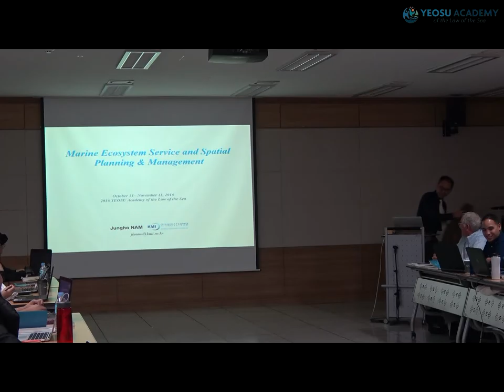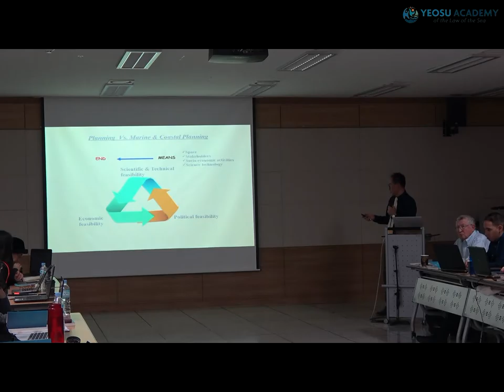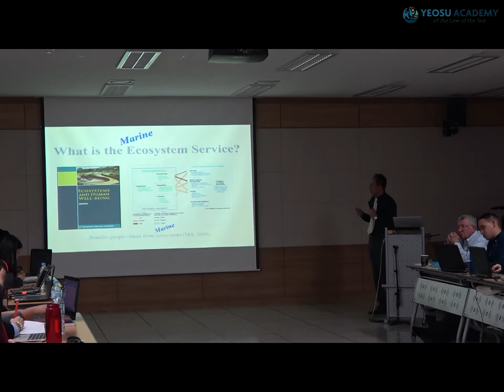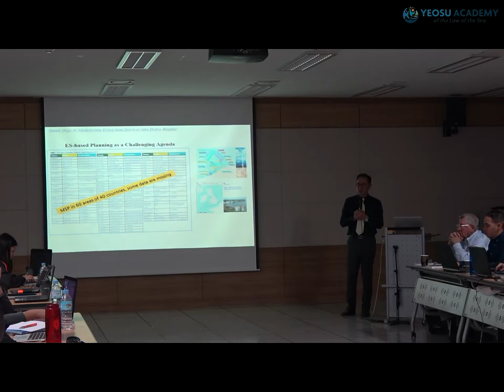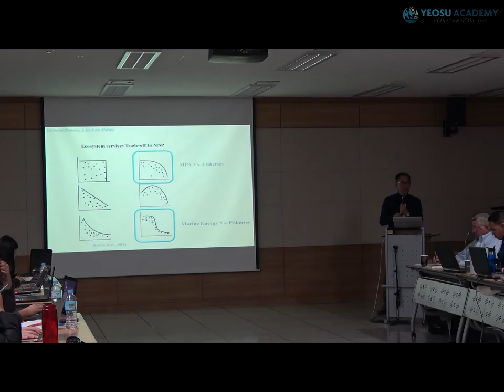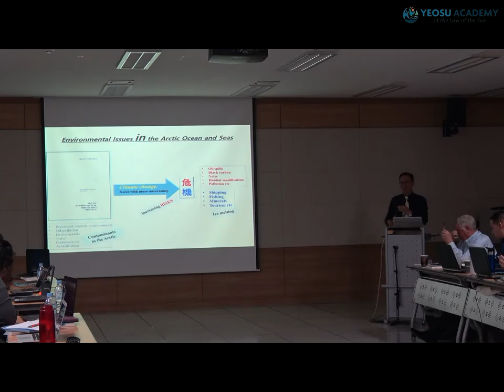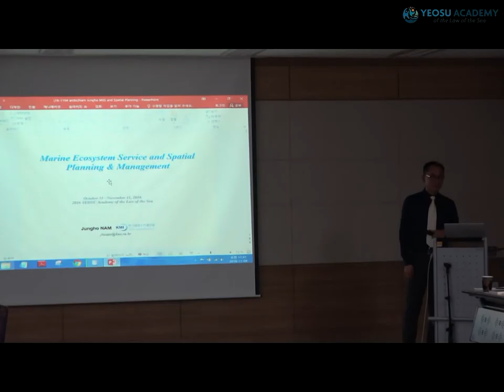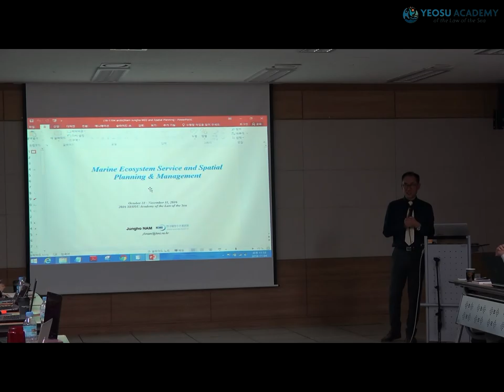2016 Yeosu Academy Lectures - Jungho Nam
Marine Spatial planning - Jungho Nam